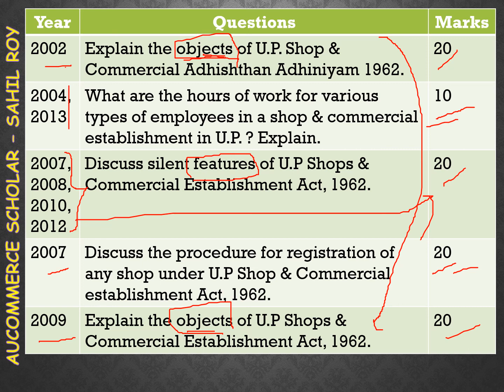UTTAR PRADESH SHOPS & COMMERCIAL ESTABLISHMENT ACT 1962 PAST QUESTION PAPER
UTTAR PRADESH SHOPS & COMMERCIAL ESTABLISHMENT ACT PAST QUESTION PAPER

In this video topic which I have covered is past questions on Uttar Pradesh Shops & Commercial establishment act 1962
1. UTTAR PRADESH SHOPS & COMMERCIAL ESTABLISHMENT ACT 1962
2. Objects of UTTAR PRADESH SHOPS & COMMERCIAL ESTABLISHMENT ACT 1962
3. Features UTTAR PRADESH SHOPS & COMMERCIAL ESTABLISHMENT ACT 1962
4. Hours of Work under UTTAR PRADESH SHOPS & COMMERCIAL ESTABLISHMENT ACT 1962